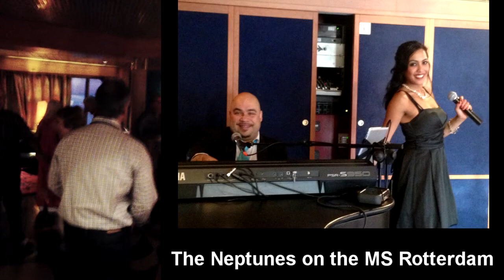Party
The Neptunes feat: Vanessa Dea & Jody Koewe